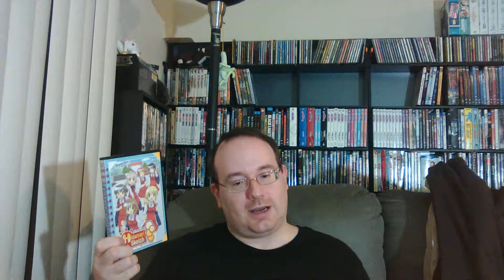DVD Movie Review #230 Hidamari Sketch Honeycomb